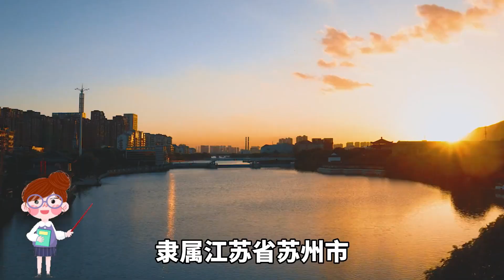江苏经济实力最强的三个区，未来有福了，其中有你的家乡吗？